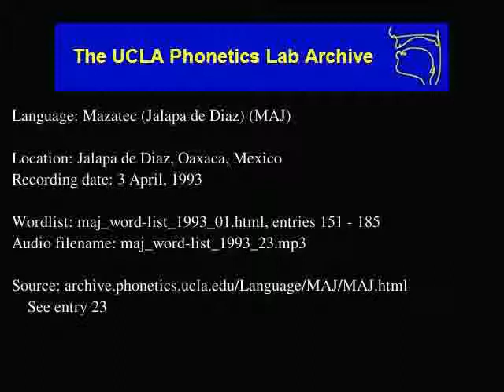Jalapa De Díaz Mazatec audio: maj_word-list_1993_23